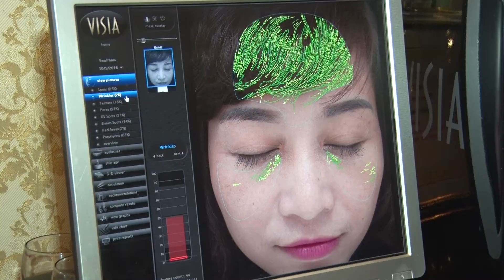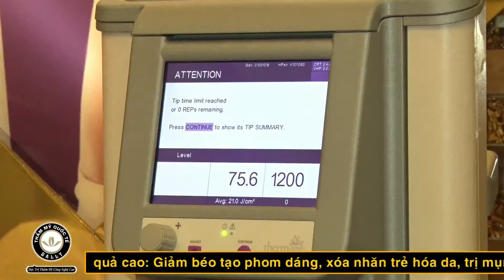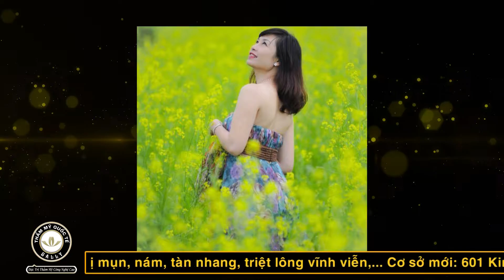Thermage - Liệu pháp trẻ hóa da toàn diện cho chị em